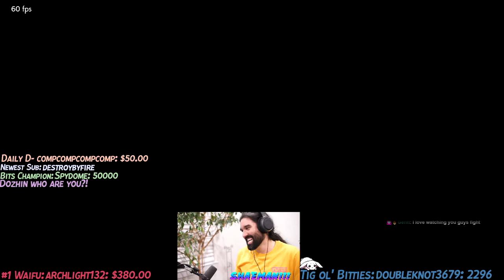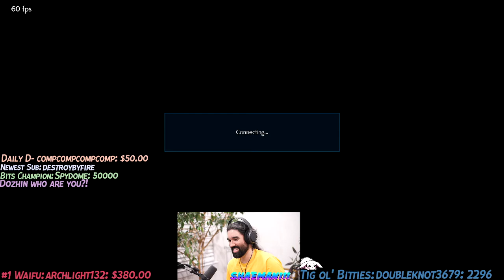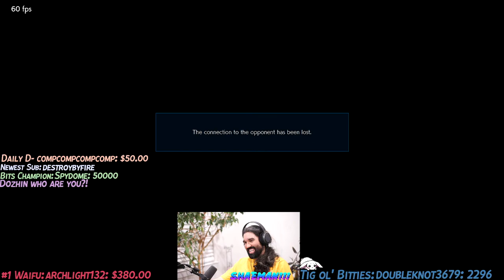PLEB WAS WILIN ON THIS ONE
LMAOOOOOO